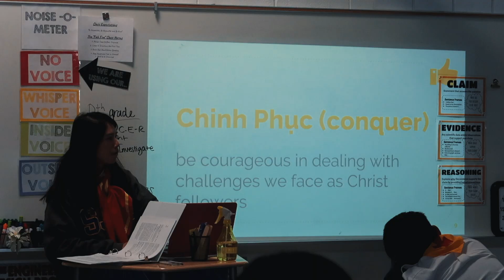Day In The Life of a Huynh Truong | November 10-11, 2018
Doan TDV
St. Elizabeth Parish Church
Militpas, California
14th Le Bon Mang